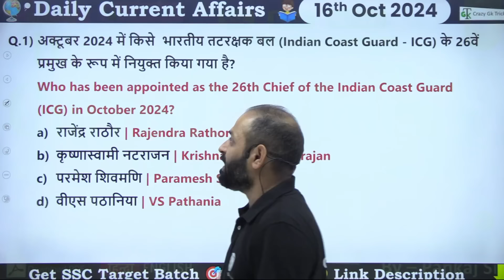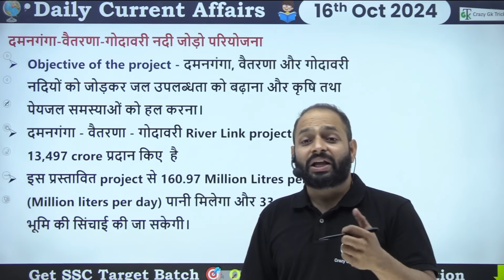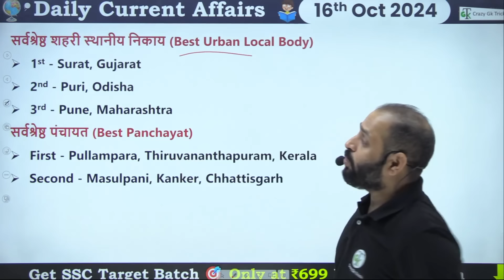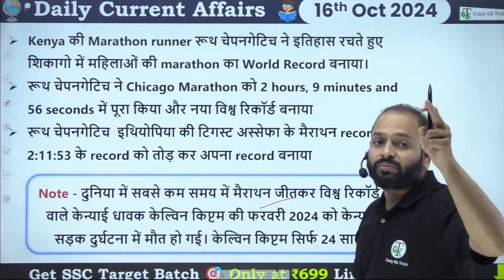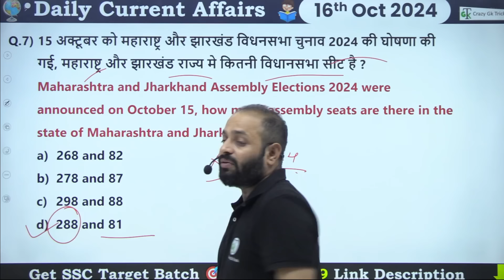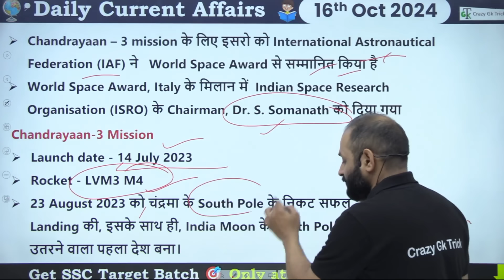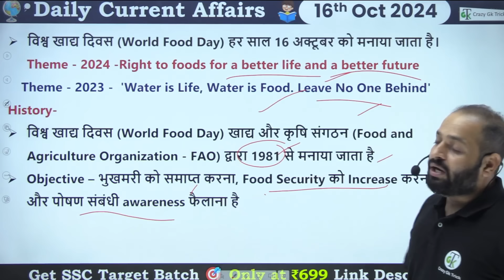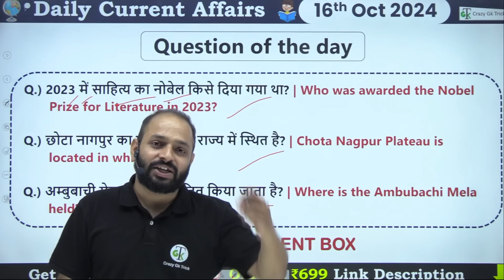16 October 2024 | Daily Current Affairs | Current Affairs Today | Current News | Crazy GkTrick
Offer of the Day! 🔬 all-subject ebook 👨‍🏫 Just ₹399/- 💸

To avail of the offers on the application, click here.

To log in to the Root Application, click on the

Open Demat account -
Timestamps and Headlines:
00:00 - Introduction to Key Current Affairs, October 2024
00:28 - "Parmesh Shivamani Appointed as 26th Chief of Indian Coast Guard"
02:00 - "Maharashtra Government Approves Damanganga-Vaitarna-Godavari River Linking Project"
05:20 - "Odisha Bags First Prize in Best State Category at 5th National Water Award 2023"
08:00 - "PM Modi Inaugurates World Telecommunication Standardization Assembly 2024 in New Delhi"
09:56 - "Ruth Chepngetich Sets New Record for Fastest Marathon Run"
11:10 - "Maharashtra State Skill University Renamed to Padma Vibhushan Ratan Tata Maharashtra State Skill University"
12:40 - "Maharashtra and Jharkhand Assembly Seats Count Announced"
15:50 - "ISRO’s Chandrayaan-3 Honored with World Space Award by International Astronautical Federation"
17:00 - "Indian Shooter Sonam Uttam Maskar Wins Silver in Women’s 10m Air Rifle at ISSF World Cup 2024"
18:30 - "World Food Day Celebrated Globally on 16th October"
20:10 - "Summary and Revision of Key Topics"